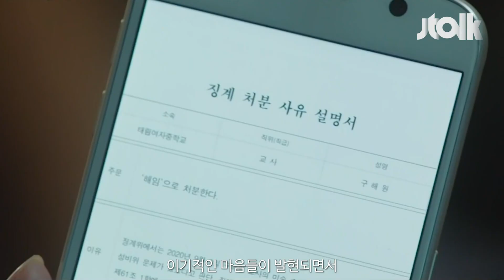[Jtalk 인터뷰_최원영 편] 〈너를 닮은 사람〉에서 최원영이 느낀 고현정과의 호흡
〈너를 닮은 사람〉은 하나의 완성된 책을 읽어 가는 느낌
훌륭하고 아름다운 작품에 도전해 보고 싶은 욕구가 생겼던 최원영

'안현성'에 대해서는 사랑을 지키고 싶은 남자
이기적인 마음들이 발현되면서
일그러진 일상을 마주 보는 인물 안현성

배우 고현정과의 호흡은 약간 꿈같았다고(ㅋㅋㅋ)
존재감이 강한 배우와 함께 연기해서 영광이었다는 최원영

사람들의 이야기, 상처받은 어른들의 이야기가 담긴
〈너를 닮은 사람〉 매주 수목 밤 10시 30분 본방 사수